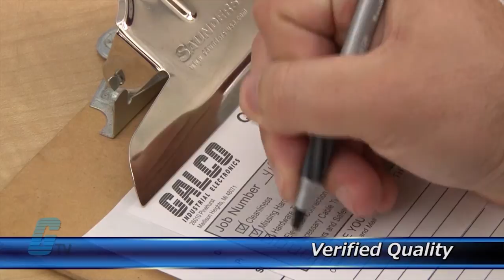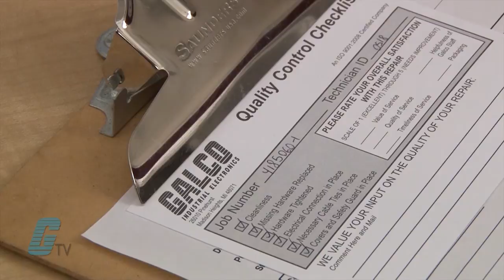Repair Toshiba G7 AC Drive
Toshiba G7 AC Drive repaired by experienced technicians.  Katie Nyberg presents Galco's repair capabilities.  to get your item repaired.

18-Month 'Bumper-to-Bumper' Warranty -- The entire unit you send to us for service is covered under warranty, not just the portion repaired.